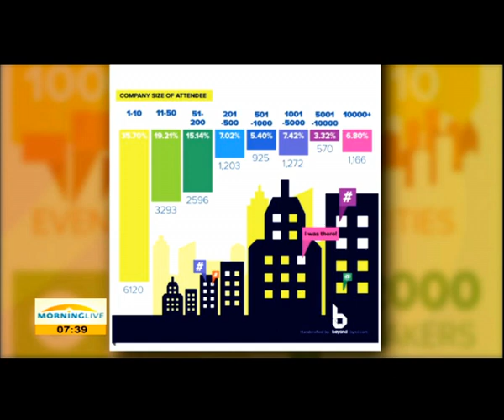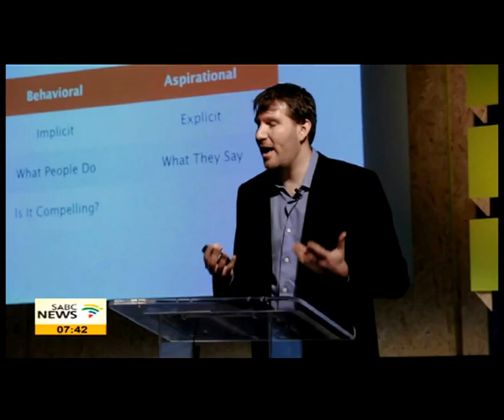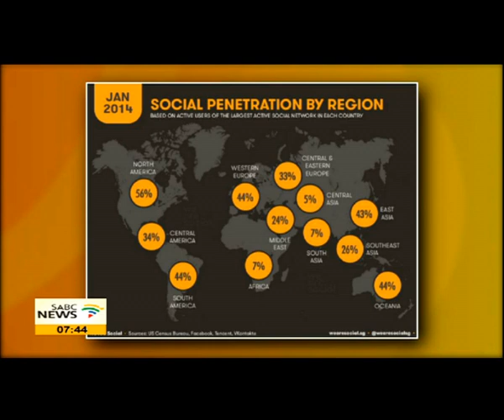Kojo Baffoe on Social Media Week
Social Media Week, one of the world's leading multi-faceted events dedicated to social media and technology, makes its highly anticipated debut in Johannesburg from 22-26 September 2014. Social Media Week Johannesburg will channel established and emerging South African voices to put a localized spin on the global theme The Future of Now: Always On, Always Connected.